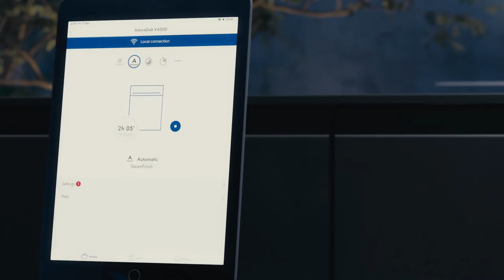New Adora dishwashers (2020)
Fast, energy efficient and ergonomic: the new Adora dishwasher range from V-ZUG features redesigned modern control panels and new operating controls.